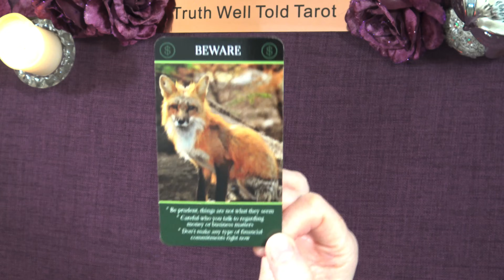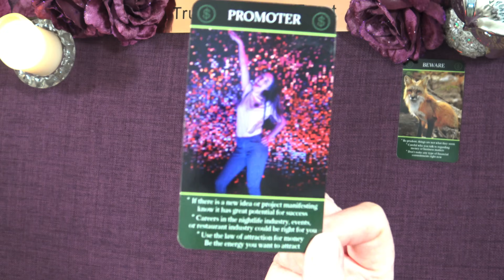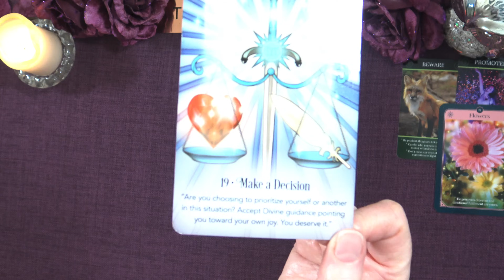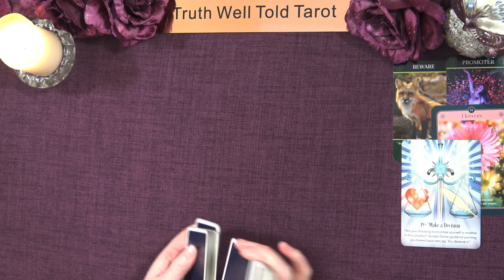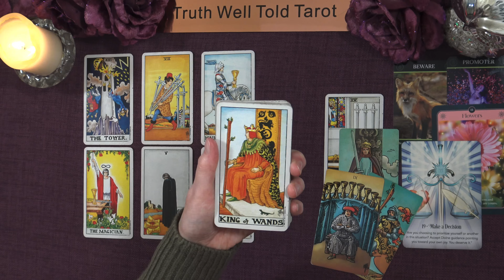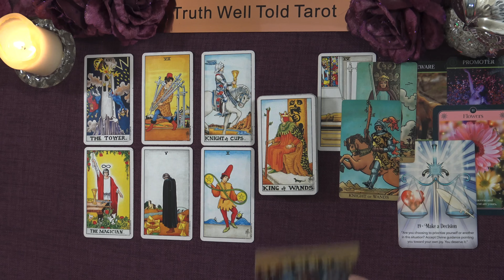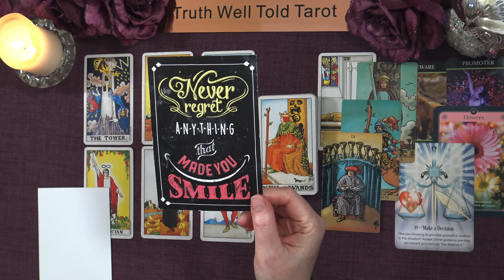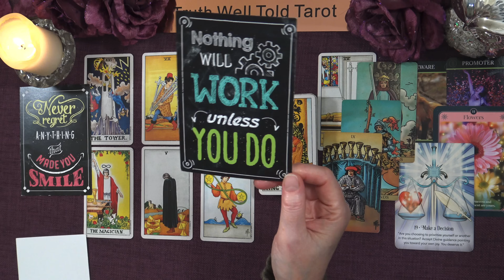AQUARIUS MONEY & CAREER "OPPORTUNITY IN CHANGE! SOMEONE RECOMMENDS YOU" Dec 23 to Jan 24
Aquarius Money & Career Tarot Reading for December 2023 to January 2024 💖

Welcome to the Truth Well Told Tarot Channel on YouTube! I am an Intuitive Tarot Reader and I offer general daily tarot, weekly tarot and monthly tarot readings.

Andrea xx